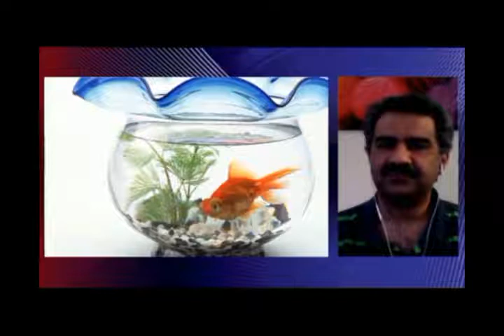تلویزیون ایران فردا - تفسیر خبر پنجشنبه ۲۲ اسفند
همراه با میهمان امشب تفسیر خبر آقای منصور اسانلو فعال کارگری و سندیکایی مروری خواهیم داشت به دیدار کاترین اشتون مسئول سیاست خارجی اتحادیه اروپا با مادر ستار بهشتی کارگر کشته شده در زندان جمهوری اسلامی و نرگس محمدی زندانی سیاسی و فعال حقوق بشر، در ادامه همچنین نگاهی خواهیم داشت به گفته های مادر ستار بهشتی در پاسخ به اعتراض مسئولین نظام درباره دیدار کاترین اشتون با وی، سپس می پردازیم به تجمع کارگران در برابر مجلس شورای اسلامی و آنچه در ارتباط با تعیین حداقل دستمزد پشت درهای بسته در تهران می گذرد. در نیمه دوم برنامه نیز گفتگویی خواهیم داشت با آقای علیرضا رضایی طنزپرداز که اخبار ویژه ولایت فقیه را زیر ذره بین طنز او خواهیم شنید. با ما همراه باشید.برای دیدن ویدیوهای بیشتر به وبسایت ایران فردا مراجعه کنید